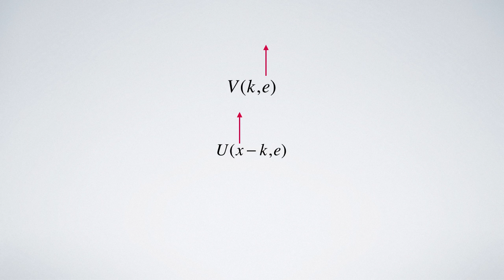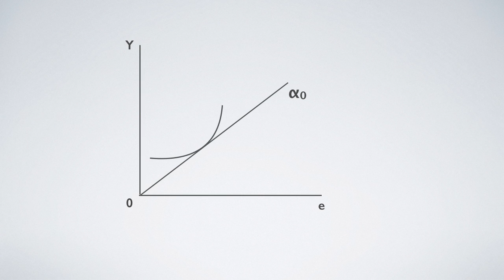Economists’ Untold Secrets 326: Shavell IV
Reference:
Choi, Hak. 2016. "Steven Shavell's Completely Wrong Contract Theory."